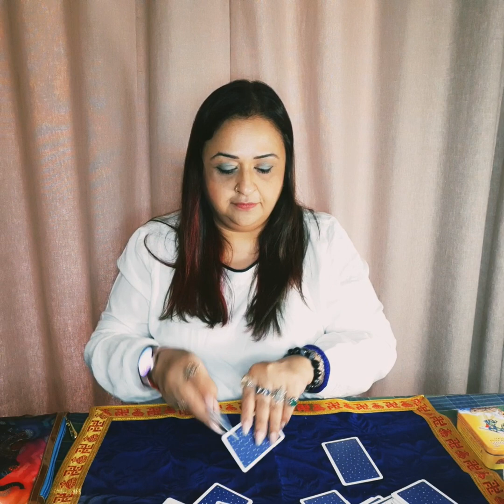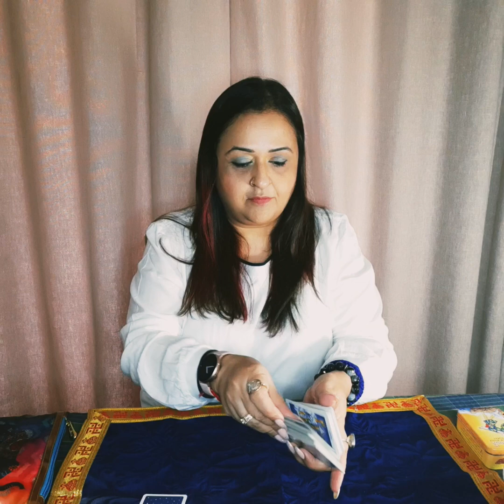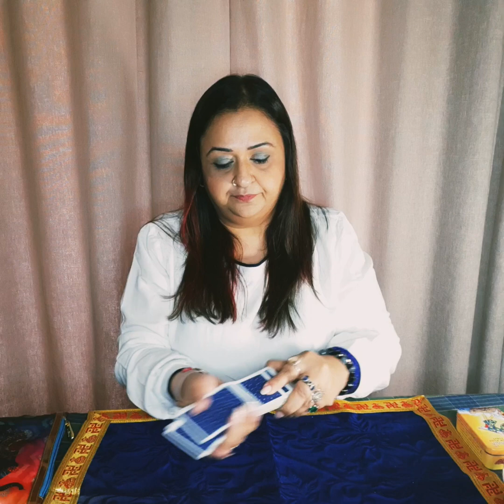Tarot guidance for the week of 7th June to 13th June. Time stamps in the description..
Weekly reading for the week from 7th May to 13th May. Tarotreading guidance #2021

Trust is always needed here...

***If you resonate with the reading plz like the video, and if you do not connect, plz let it go and positive and stay Blessed..

Time stamp

Aries- 0:43

Taurus- 1:42

Gemini- 3:36

Cancer-4:52

Leo-5:48

Virgo-7:06

Libra-8:07

Scorpio- 9:42

Sagittarius-11:03

Capricorn-12:07

Aquarius-13:36

Pisces-14:48

Karma.healing